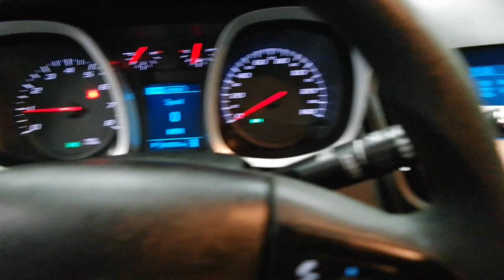2014 Chevrolet Equinox AWD 4dr LS 4 Door Sport Utility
This is a 2014 Chevrolet Equinox AWD 4dr LS 4 Door Sport Utility All Wheel Drive with 6-Speed A/T transmission White[GAZ,Summit White] color and Jet Black interior color. This video is recorded and uploaded by MobileInspector.